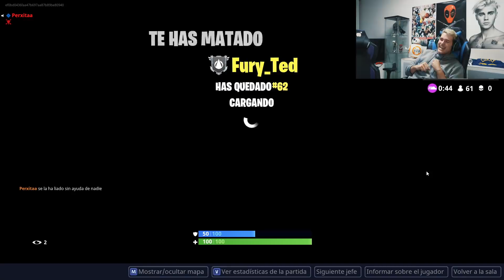TIRO EL GUANTE AL AGUA | TROLEO CON THANOS EN FORTNITE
LIKE PARA MAS TROLEOS EN FORTNITE :D